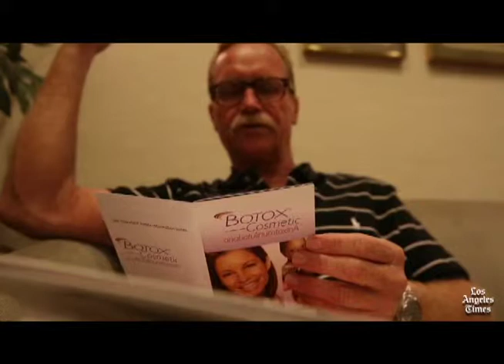Dr. Raffi Hovsepian Botox of Los Angeles Times (LA Times) on reporter Chris Erskine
Dr Raffi Hovsepian, M.D. Beverly Hills based Triple Board Certified Plastic Surgeon provides Botox treatment for Los Angeles Times (LA Times) reporter Chris Erskine wanting to look like George Clooney.
See the amazing results Dr Raffi Hovsepian provides his patients in this fun video.